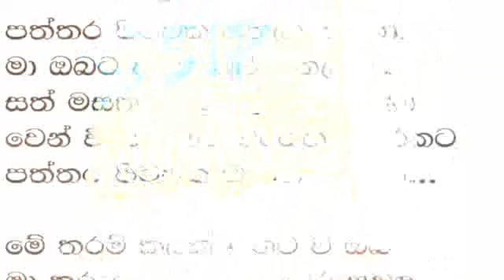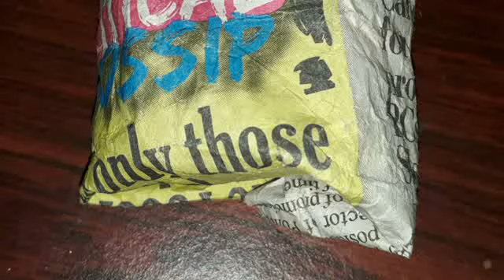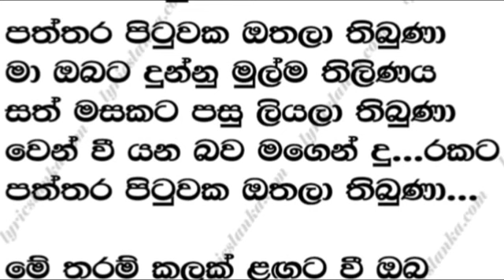Paththara Pituwaka Othala Thibuna Karaoke with Lyrics [ Ajith Muthukumarana Karaoke ]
පත්තර පිටුවක ඔතලා තිබුනා
මා ඔබට දුන්න මුල්ම තිලිණය
සත් මසකට පසු එවලා තිබුනා
වෙන්වී යන බව මගෙන් ඈතට